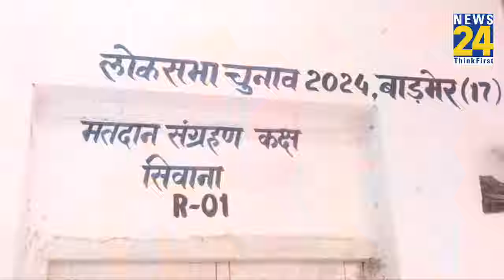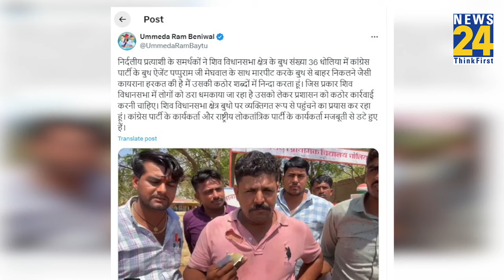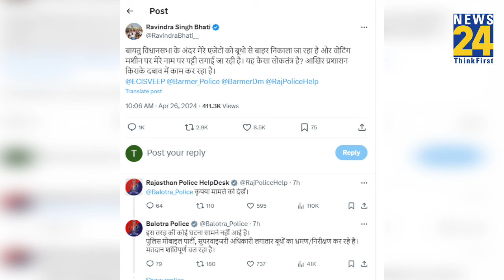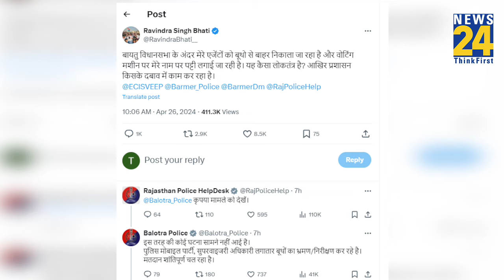Rajasthan : वोटिंग के दौरान धांधली के आरोप, बाड़मेर-जैसलमेर में चढ़ा सियासी पारा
Live updates of the second phase of elections: In the second phase, voting has Started in 20 quarters of Kerala, 14 quarters of Karnataka, 13 quarters of Rajasthan, 8-8 quarters of Maharashtra and Uttar Pradesh, 7 quarters of Madhya Pradesh. Also, voting is taking place today on 5 seats each in Assam and Bihar, 3 seats each in Chhattisgarh and West Bengal, and 1 seat each in Tripura and Jammu and Kashmir.

लोकसभा चुनाव दूसरे चरण के लाइव अपडेट: दूसरे चरण में केरल की 20 सीटों, कर्नाटक की 14 सीटों, राजस्थान की 13 सीटों, महाराष्ट्र और उत्तर प्रदेश की 8-8 सीटों, मध्य प्रदेश की 7 सीटों पर मतदान शुरू हो गया है। साथ ही असम और बिहार में 5-5 सीटें, छत्तीसगढ़ और पश्चिम बंगाल में 3-3 सीटें और मणिपुर, त्रिपुरा और जम्मू-कश्मीर में 1-1 सीट पर आज मतदान हो रहा है।